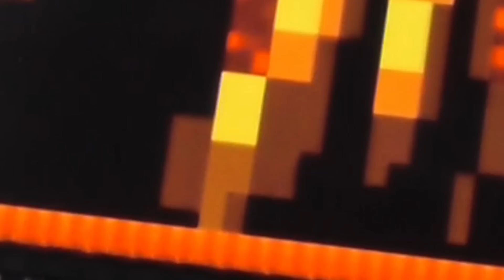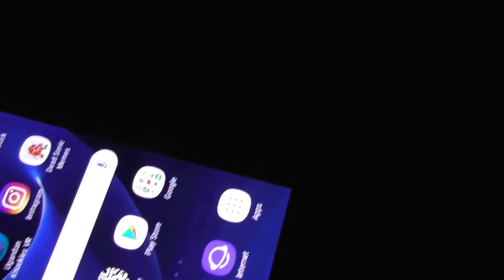Sonic.EXE Plays A Mobile Game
Sonic.EXE is up to his games again. This time he teleports into his Android phone and jumps over a bunch of sonic meme characters. Where does he go after that?